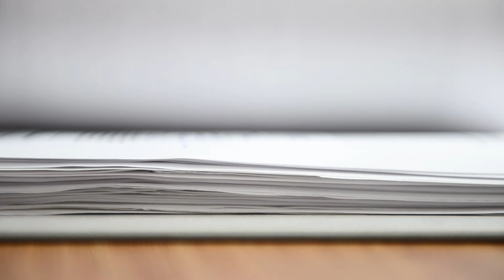Brian Stone Goes Above and Beyond For His Insurance Clients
Brian Stone shares an experience with a motor vehicle dealership client having issues with bond form changes. While outside of the regular duties of an insurance agent, he shows that he goes above and beyond for his insurance clients.